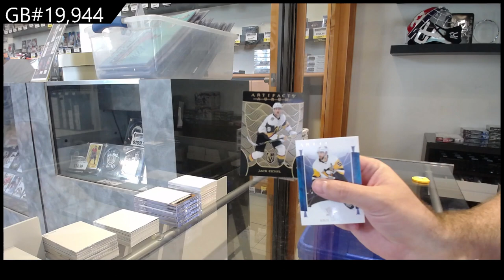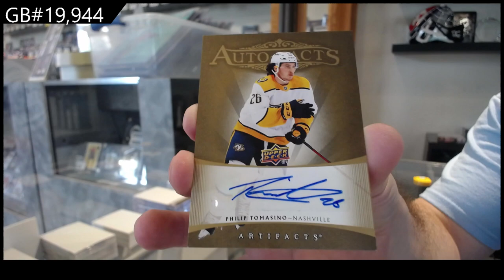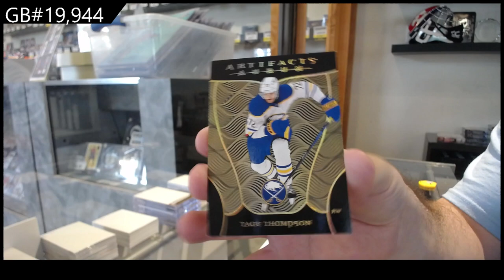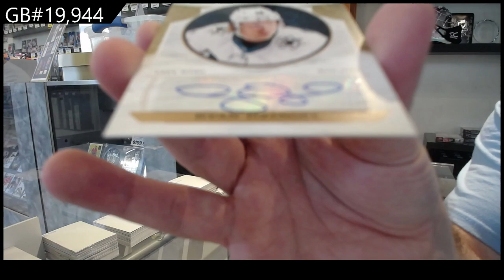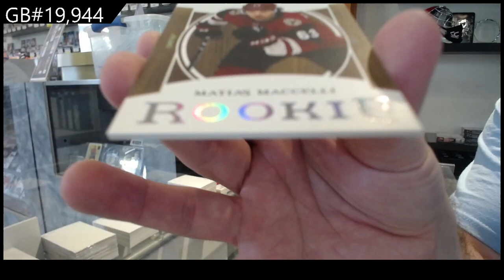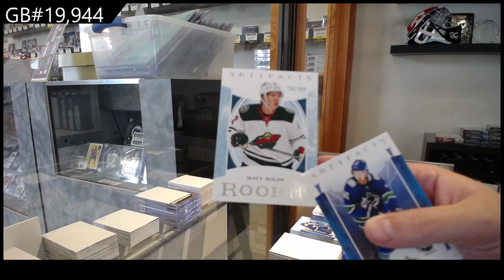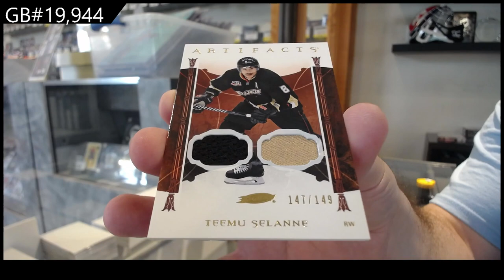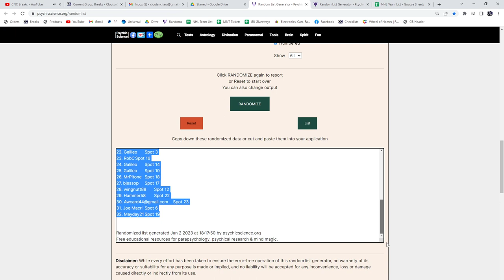22-23 Upper Deck Artifacts Hockey 4 Box Break - C&C GB #19,944